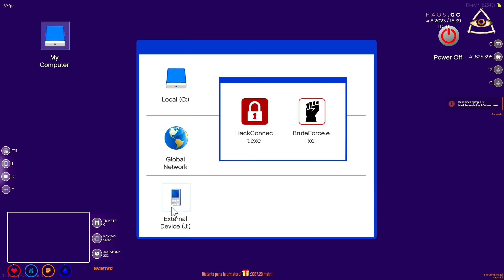JAF LA PACIFIC! SCAPAM PRIN FATA POLITISTILOR! NU SE ASTEPTAU!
►Server Fivem : Haos Romania
►IP: cfx.re/join/a8mlb9

👓 OCHELARI GAMING 👓

🖥️💻🖱️⌨️  PC GAMING  🖥️💻🖱️⌨️

🖥️💻🖱️⌨️  PC STREAM  🖥️💻🖱️⌨️

🖥️💻🖱️⌨️  PERIFERICE  🖥️💻🖱️⌨️

►Headphones: HyperX Cloud II 7.1
►Microfon : SHURE SM7B
►Mixer : Mini GO XLR
►Mouse: Logitech G502 Lightspeed
►Keyboard: Logitech G613 Lightspeed